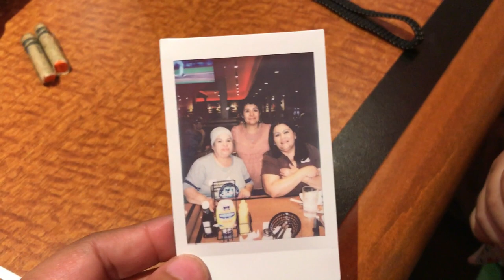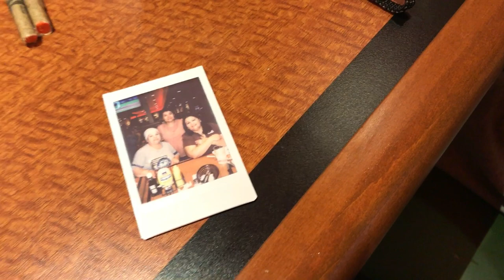VLOG#142 -7 AÑOS SIN VERNOS (UN DIA MUY ESPECIAL) spanglish vlogs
hoy fue un dia muy especial 7 años sin ver a mi prima

Open me!!!

WOUNDERSHARE FILMORA